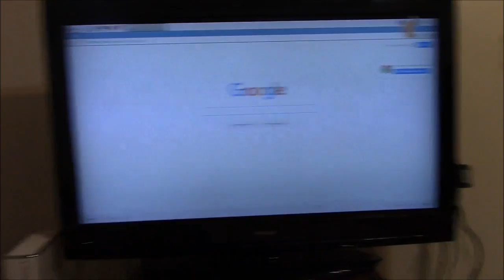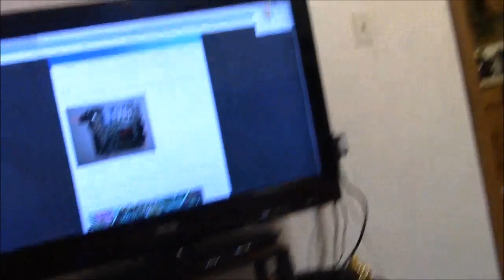Raspberry Pi Zero hub - Hubpixed from referencedesigner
Reference Designer introduces Hubpixed - A cable less Hub for Raspberry Pi Zero.